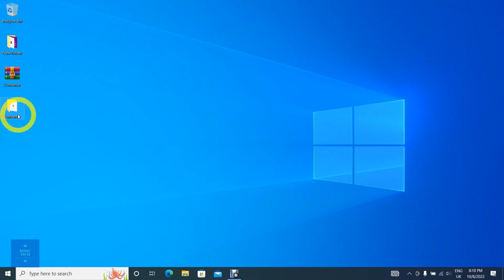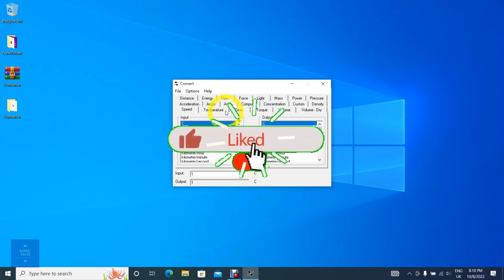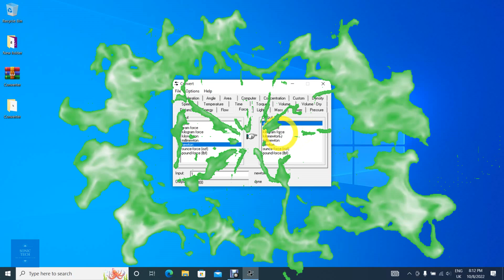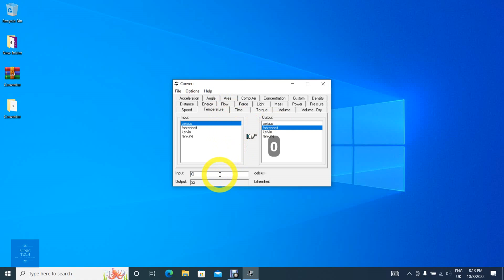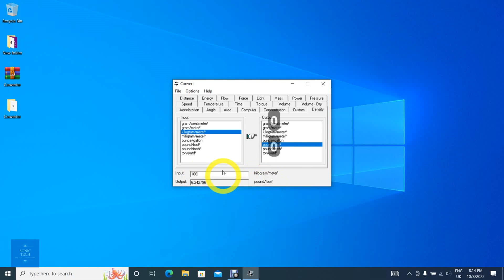Best Universal Units Converter App for Windows | Convert Any Units of Measurement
In this video, we'll show you how to use the best free unit converter to convert physical measurements between different units of measurement.

This unit converter is a great tool for anyone who needs to convert physical measurements between different units of measurement. It's free to use and easy to use, so be sure to check it out!

00:00 Intro
00:12 Installing the Program
01:50 Pressure Converter
02:11 Power Converter
02:29 Mass Converter
02:50 Light Converter
03:05 Force Converter
03:16 Flow Converter
03:41 Speed Converter
04:02 Temperature Converter
04:18 Angle Converter
04:36 Area Converter
04:50 Density Converter
05:10 Outro